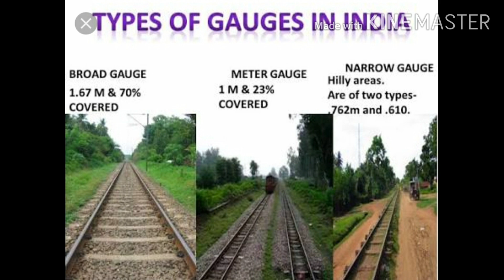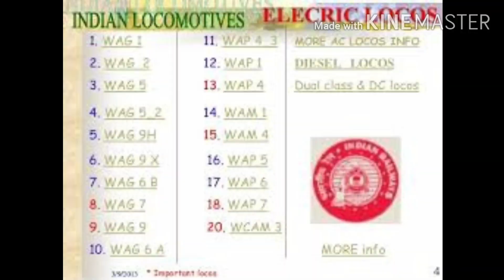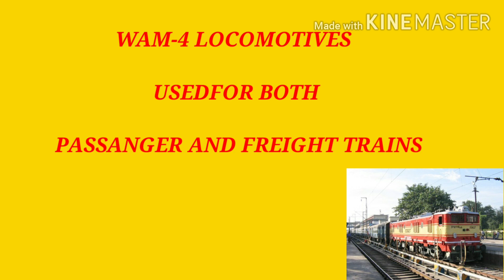TYPES OF A.C TRACTION LOCOMOTIVES PRESENT EXISTING IN INDIAN RAILWAYS................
A.C traction locomotives are used under 25 kv volts power supply and the elctric locomotive names are classified as fallows.
FOR TRAINS (OR)TRAINS.
WAP-1     W=(WIDE(0r) BROAD GAUGE ,A=A.C TRACTION                                      LOCOMOTIVE,P=PASSENGER, 1=LOCOMOTIVE VERSION.
WAP-4,
WAP-5,
WAP-7,
FOR FREIGHT TRAINS(OR) GOODS CARRIER LOCOMOTIVES.
WAG-5   (W=BROAD GAUGE,A= A.C TRACTION LOCOMOTIVES,G=FOR GOODS OR FREIGHT TRAINS, 9=LOCO VERSION SERIES)...
WAG-7,
WAG-9,
WAG-12
WAM SERIES LOCOMOTIVES.
W= BROAD GAUGE,A=A.C TRACTION LOCOMOTIVE, M=MIXED (USED FOR BOTH PASSENGERS AND GOODS TARINS).
THESE ARE THE A.C TRACTION LOCOMOTIVES PRESNT EXISTING IN INDIAN RAILWAYS.

If you are interested please join in my watsapp group to get more updates...thank you🙂